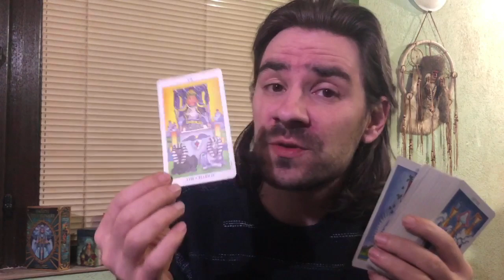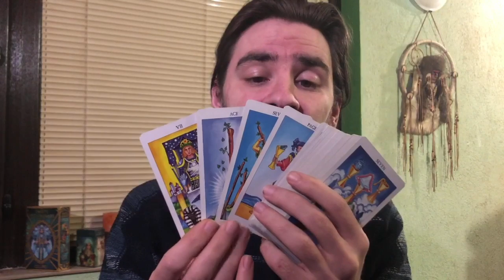🥰😍LIBRA UR WISH CAN COME TRUE! April 6 - 12 2020 Weekly Tarot Reading Libra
Sign up for my 6 WEEK live TAROT COURSE starting April 10, 11th